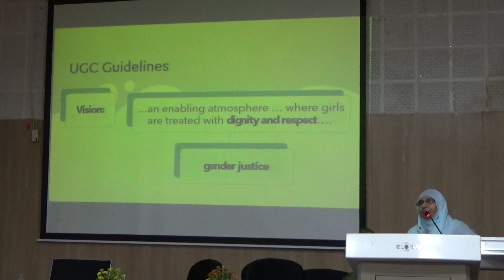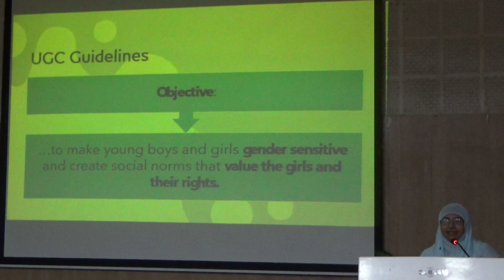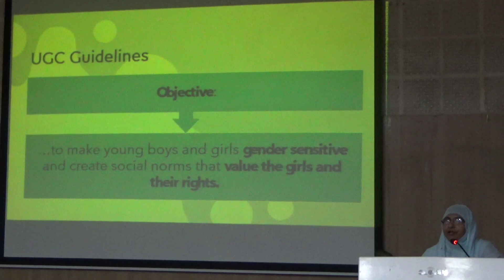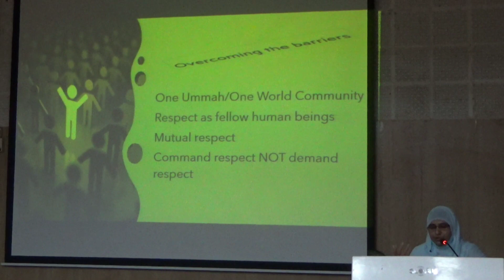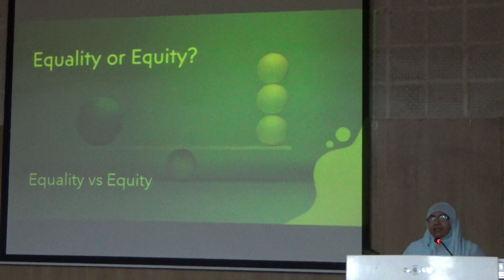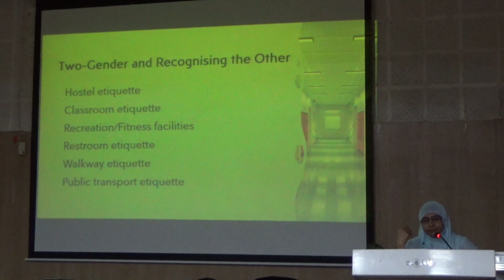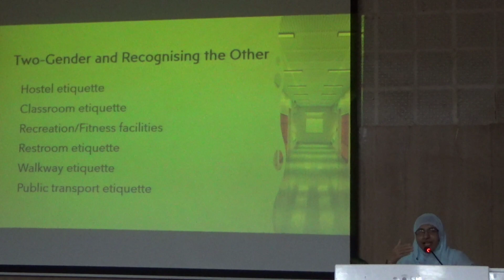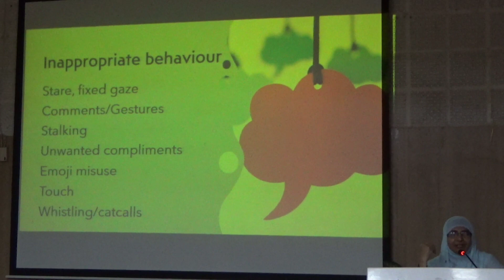Inauguration of The Gender Champions Club | Expert Talk | DSW , MANUU